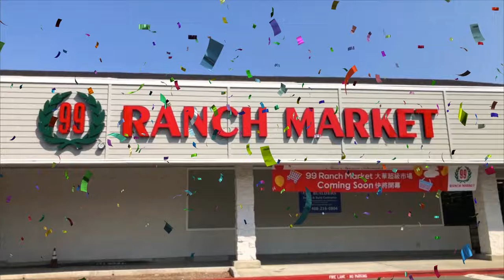大華超市 Fremont 分店10月6日隆重開業 99 Ranch Market Fremont Grand Opening